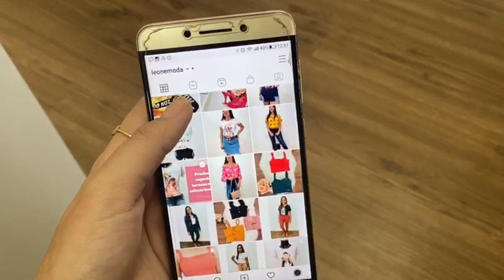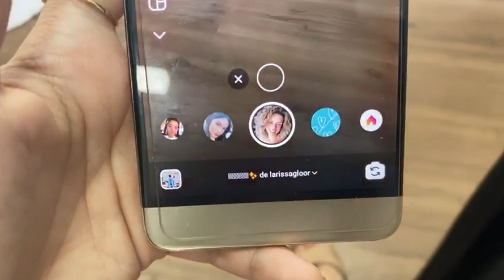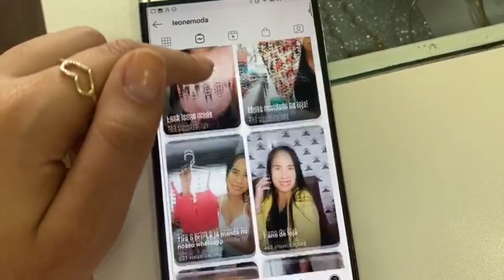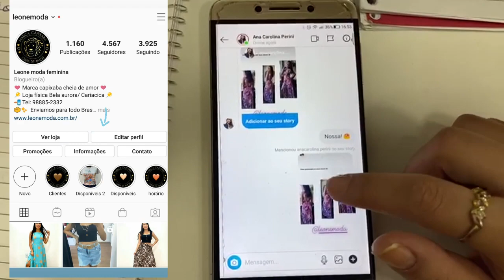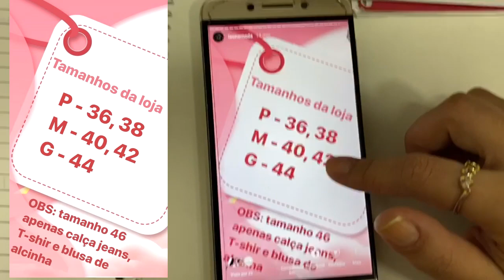VLOG! ORGANIZANDO PROMOÇÃO, FINANCEIRO DA LOJA + BRINDES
Oi meninas! nesse vídeo abordo muitos temas como a nossa promoção, como separo o dinheiro da loja, como faço a organização de brinde e muito mais espero que gostem bjs!